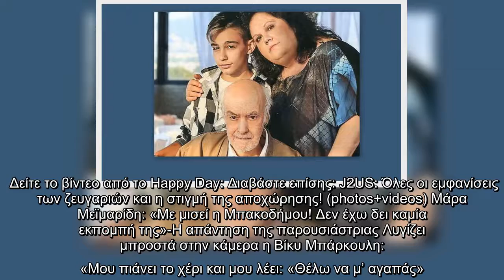Ξέσπασε η Μαίρη Μπάρκουλη κατά της Βανδή: Η ανάρτηση που ανέβασε και διέγραψε μετά από λίγα λεπτά